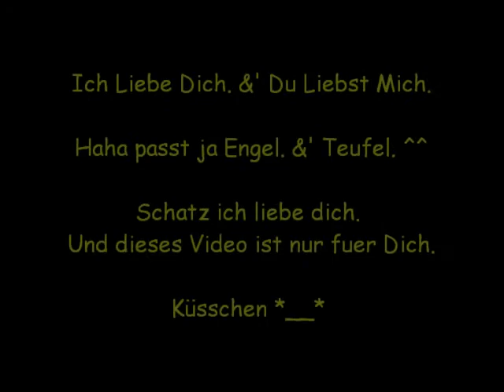Nadine &' Sina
sooo alt (: